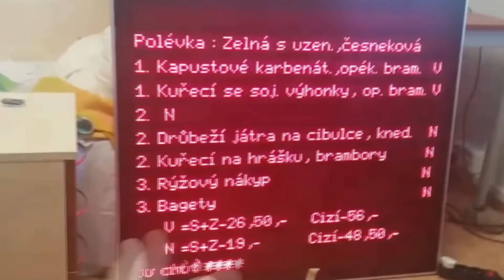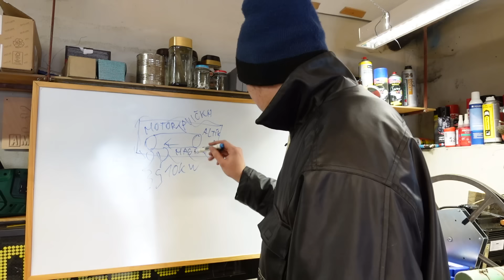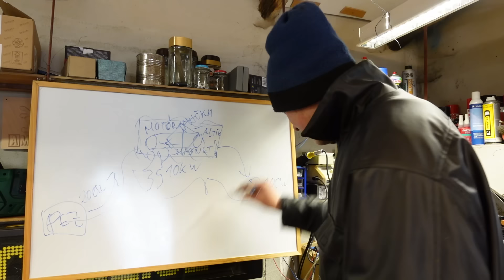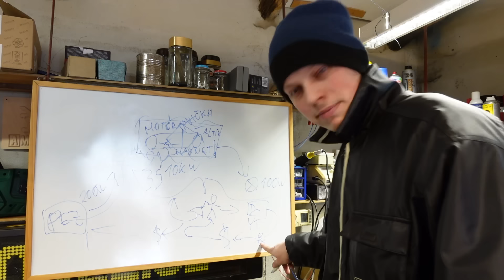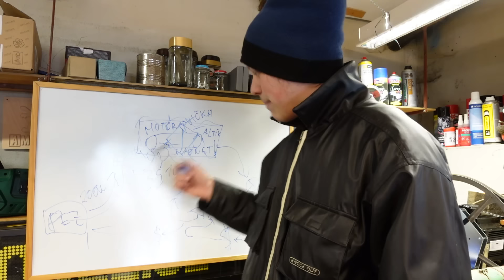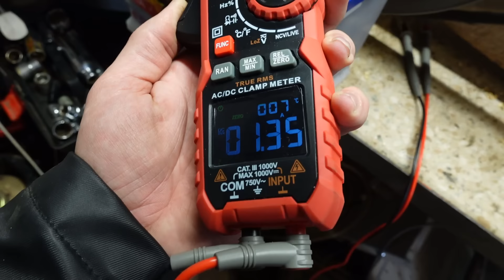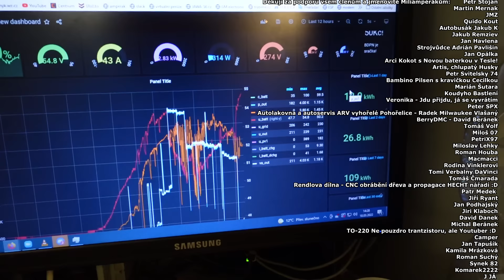Free energy generátor 10kW - odhalení podvodu!